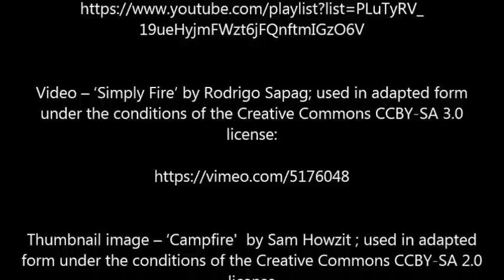3 Terrifying Campfire Tales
Hi everyone; I know a lot of you do other stuff while listening and have been hankering for a longer narration to help you through those tasks, so I thought it was about time I delivered! Here you go with a 37-minute offering to help you through your weekend.

I spent a lot of time camping and sitting around campfires in my youth, so there are always the creepiest stories for me. I hope you enjoy listening to them as much as I did narrating... Apologies in advance for my pseudo-American accent.

Have a fantastic weekend... starting here!

‘’Campfire’’
From an original, anonymous story:

‘’Camp Slenderwood’’
From an original story by Drew Trippel:

‘’A Camp firse Story, of Sorts’’
From an original story by David Feuling:

Thumbnail image – ‘Campfire'  by Sam Howzit ; used in adapted form under the conditions of the Creative Commons CCBY-SA 2.0 license